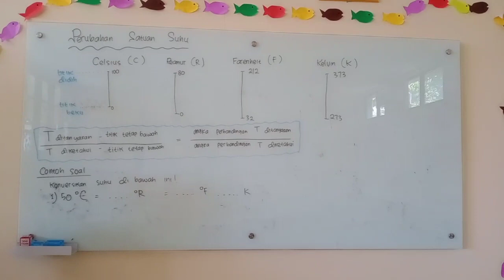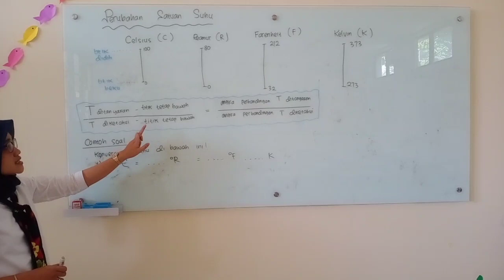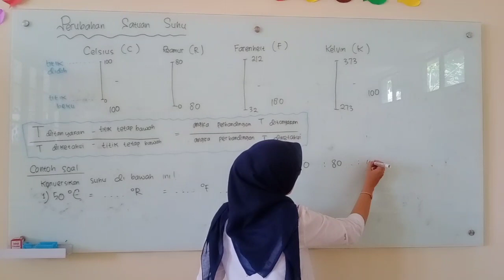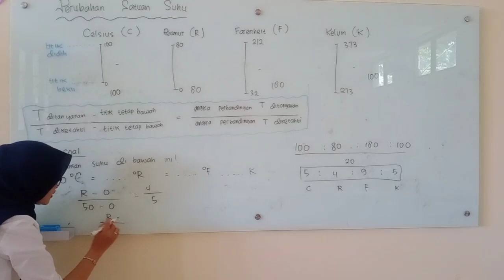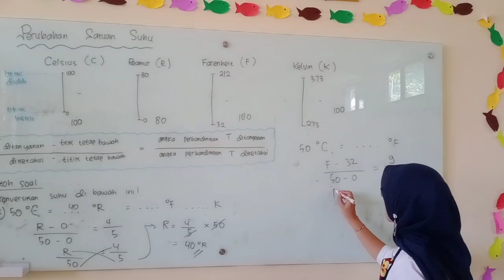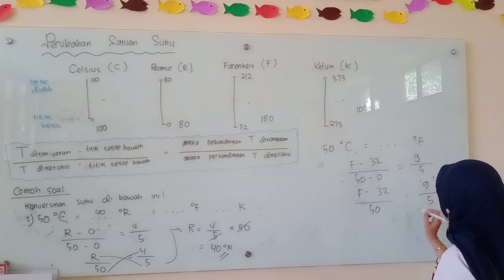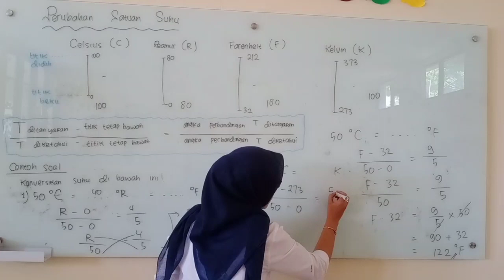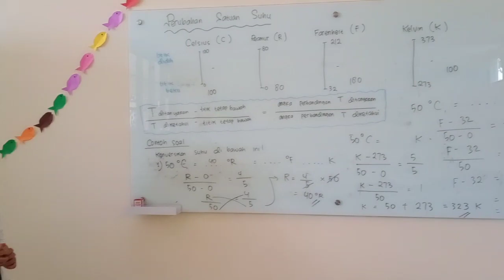Pembelajaran ke 2 ( Perubahan Satuan Suhu)